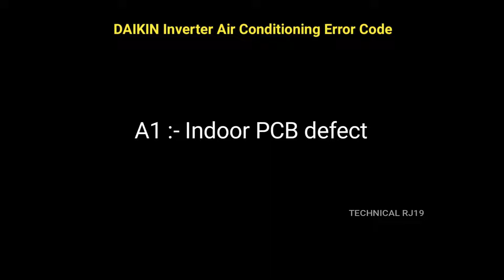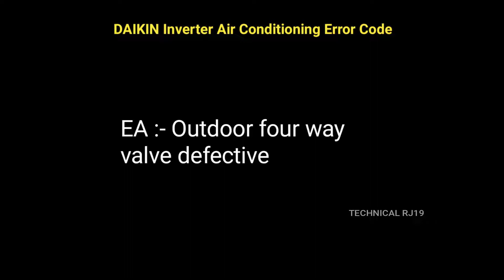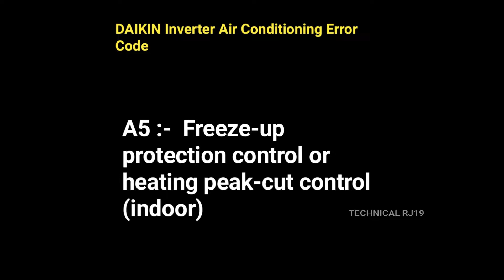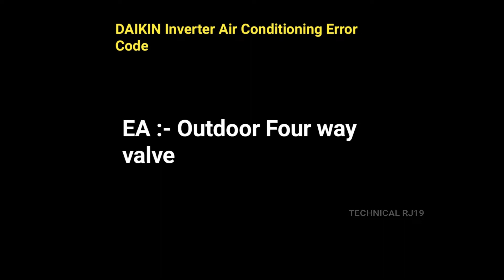डाइकिन इन्वर्टर A /C एरर कोड की पूरी जानकारी // Daikin Inverter AC Error Code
Hello
दोस्तों आप सभी का सुवागत है मेरे चैनल Technical RJ 19 पर

दोस्तों जिसे मुझे काफी सहयोग मिलेगा जिसे में आपके लिए हमेसा एयर कंडीशनर और टेक्निकल विडियो लाता रहुंगा
विडियो देखने के लिये बहुत बहुत धन्यावाद सभी मेरे प्यारे दोस्तों के लिए

Mitsubishi Heavy Duty A/C
A ONE AIR CONDITIONING
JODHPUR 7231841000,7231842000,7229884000